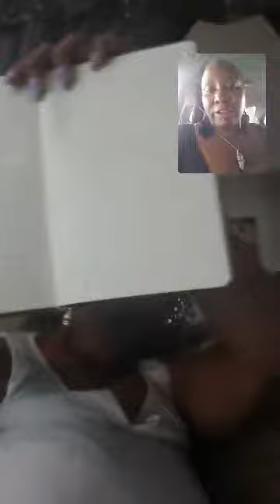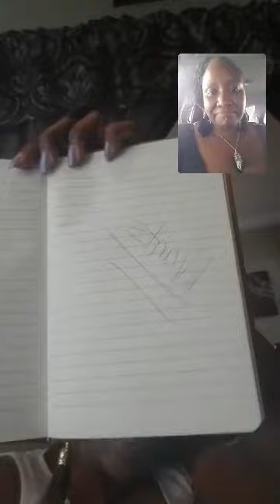BEING ALONE IN AN EMPTY BED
I was inspired by poet Kari Conley, regarding her truth in a poem she posted. The truth is, many are suffering in private about their loneliness at night! When if you're in a relationship, you would be making love, after the lights go out, ideally. So after reading her poem, I couldn't resist talking to her about her *Pillow Fight* poem. Take a listen!